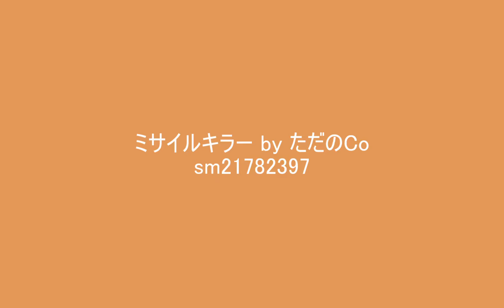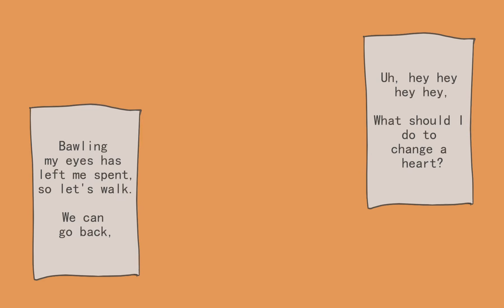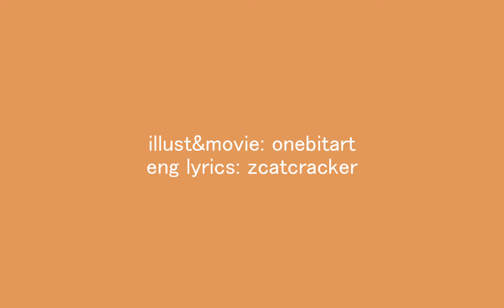[전독시] your unchanging feelings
eng lyrics: zcatcracker